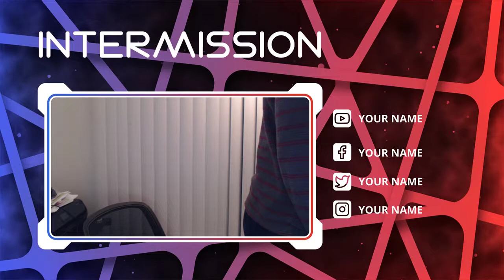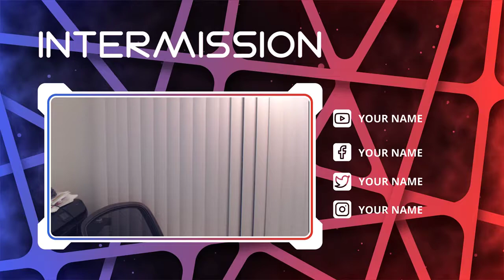RedMageFrank Plays TheLastHex Episode 2 - Alpha Testing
Twitch.tv/redmagefrank
Twitter.com/redmagefrank
Twitter.com/thatindiestudio
TheLastHex.com